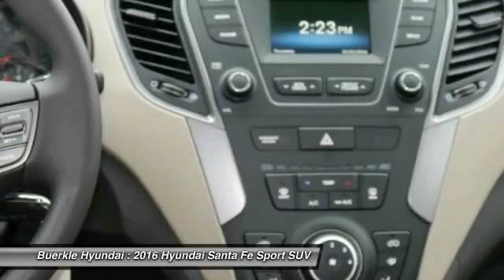2016 Hyundai Santa Fe Sport Saint Paul, White Bear Lake, Minneapolis, Inver Grove Heights MN 48913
Buerkle Hyundai
3350 Highway 61 North

Buerkle Hyundai
3350 Highway 61 North

Don't miss this 2016 Hyundai Santa Fe Sport. It's equipped with Automatic transmission and features a BLACK exterior. With 10 miles, You'll want to take this suv home. Make a great choice today.